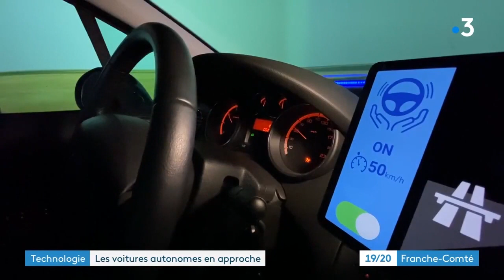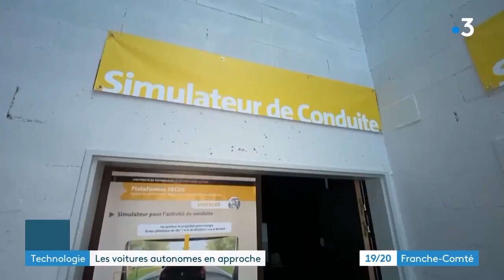"Les voitures autonomes en approche" Reportage France 3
© France 3 Bourgogne Franche-Comté